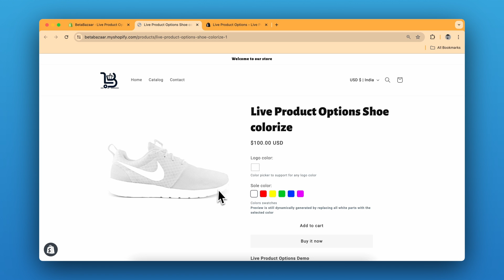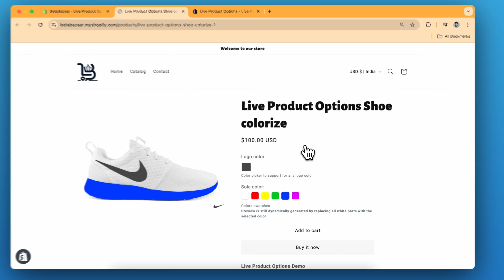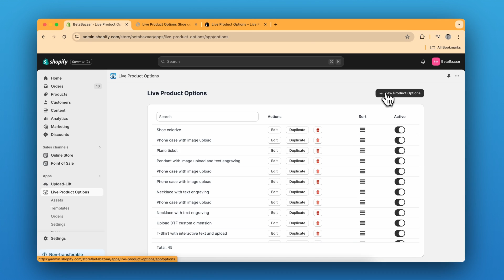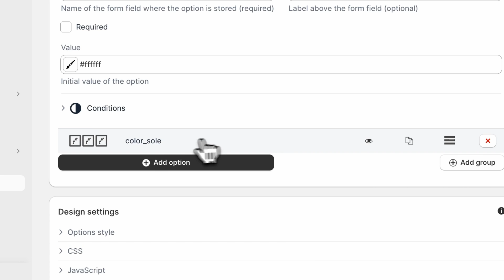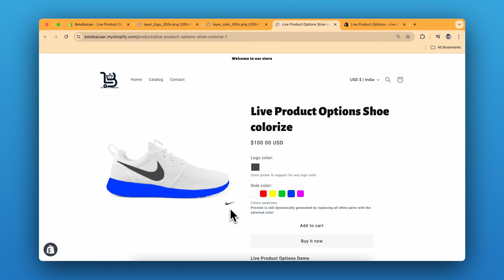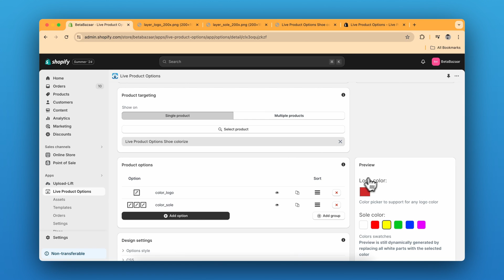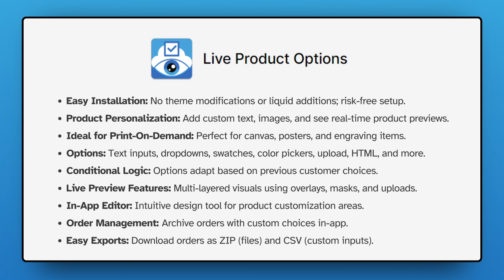How to build a personalized/custom shoes product on Shopify (Product options and variants)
Example template with a shoe where parts of it can be selectively colorized